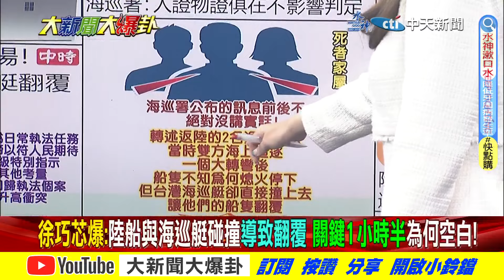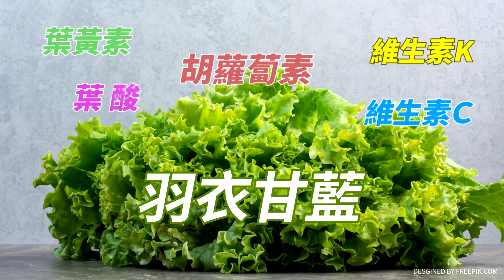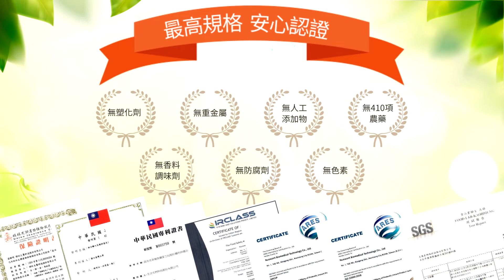【大新聞大爆卦】侯誠懇致歉幼教師金小刀體?冰哥籲狂發短影音亂槍打鳥! 精華版2 20240630@大新聞大爆卦HotNewsTalk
《精彩回顧》
【大新聞大爆卦】獨!韓國瑜""光頭外交""日駐台代表樂了!郭正亮獻策韓對蓋拉格軟中帶硬將軍賴神!徐巧芯任副書記長倚天劍準備砍綠!柯文哲嘆白少數示弱不滿黃國昌戰法?20240222 @HotNewsTalk
【大新聞大爆卦】獨!郭正亮曝黃捷搶版面女綠委記恨了?網瘋傳蜜獾咬綠蛙賀徐巧芯敗黃捷?陸網民要台血債血償金門2死逼賴開口了!寶寶離職柯怪媒體帶風向?陳佩琪還困在我老公最強?20240221@CtiTv
【大新聞大爆卦】獨!徐巧芯破黃捷碰瓷以色列防身術白眼捷鬼扯羅智強帶麥克風還不政治綜藝咖?又嗆韓國瑜休息是落跑X改不了吃X?鄭麗文給藍絕殺綠錦囊KMT照做了!20240220@CtiTv
【大新聞大爆卦】食安協商破局 張禹宣:8廢人1廢黨幹廢事!陸常態化巡查廈金 漁民悲歌無人問?白營""鳥獸散""楊寶楨裸辭聲淚俱下:累了想休息呂秀蓮傻眼:荒腔走板!最鬧泡沫!20240219 @CtiTv
【週末大爆卦】韓擋下臨時會!綠狂讚:讓2大黨全變X吃?找盧備詢""拆彈""? 藍興奮:看誰被修理!柯選台中市長 交換蔡璧如當番王?選後不演了:藍綠我都挖! 民眾黨終曲? 20240218@CtiTv